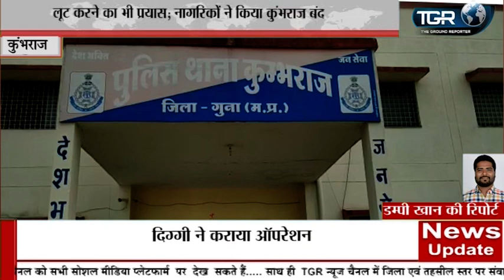गुना 'में व्यापारी पर जानलेवा हमला: लूट करने का भी प्रयास